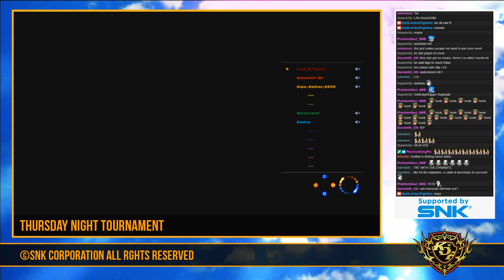The King of Fighters XIV TNTUK 15 Enter! The Supa Grim Gunsmith!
In this week's episode, The vocally wounded Grimulus enlists the help of a veteran of the KOF Community!

This episode has been uploaded in its entirety because of the sheer amount of jokes that were had! So sit back, relax and laugh with us, as we talk (or croak) our way through this week's KOFXIV action!